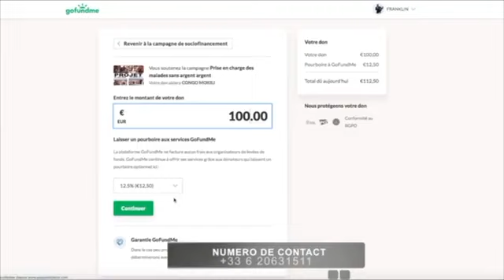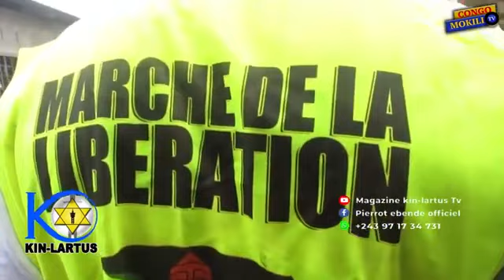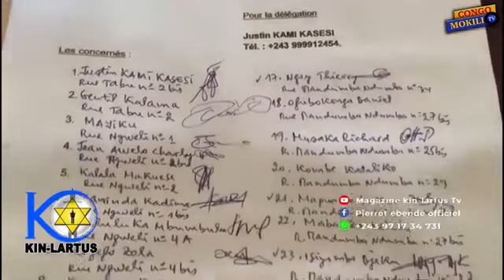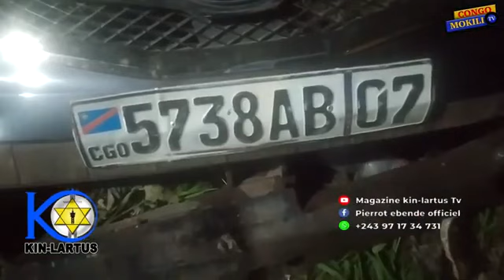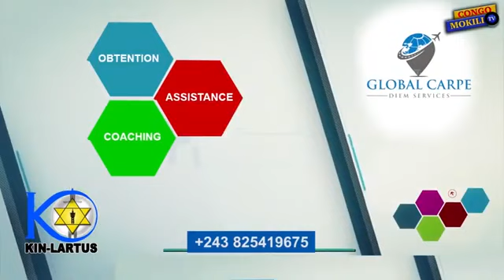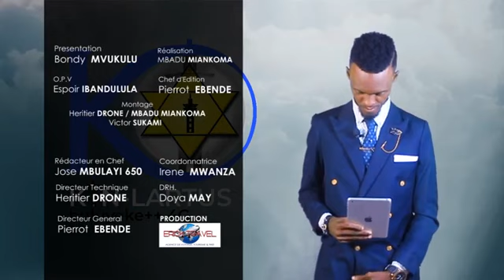KIN LARTUS MAG: Accident de circulation na soirée ya lobi vers bakayawu na Bandal, oyo film d’action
La raison d’être de notre projet CONGOMOKILI (Mavros) est de construire plusieurs centres de santé dans certains des endroits les plus inhospitaliers de Kinshasa pour sauver des vies et soigner gratuitement les populations les plus vulnérables, sans aucune discrimination identitaire, religieuse ou politique.
Nous avons besoin de 150000 dollars(cent cinquante mille).